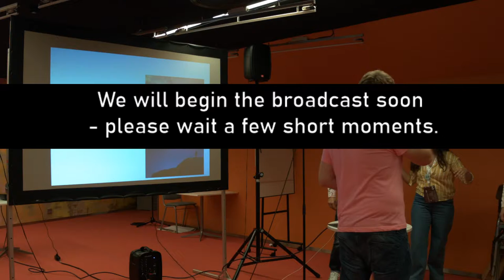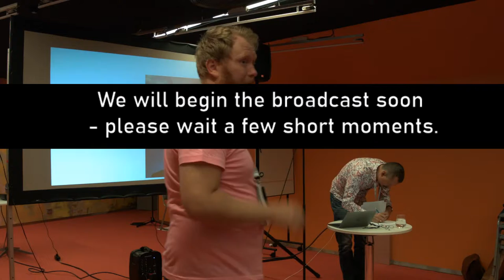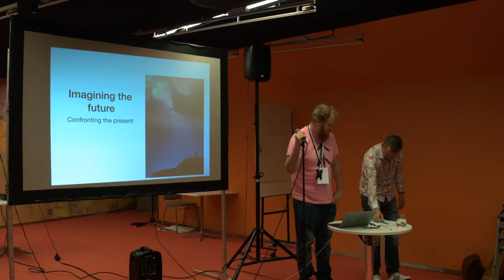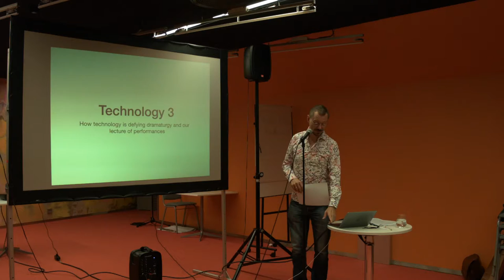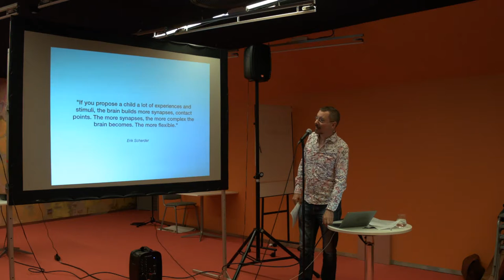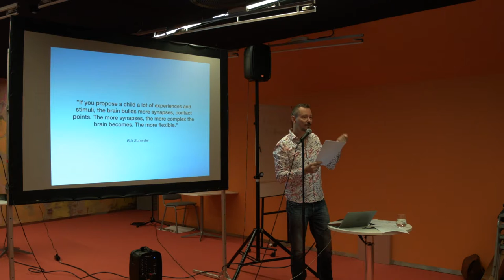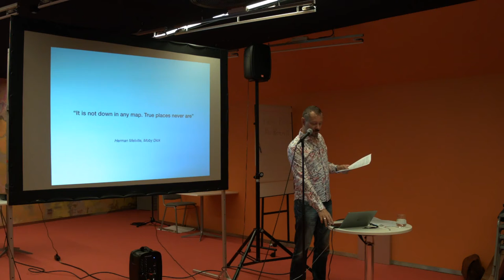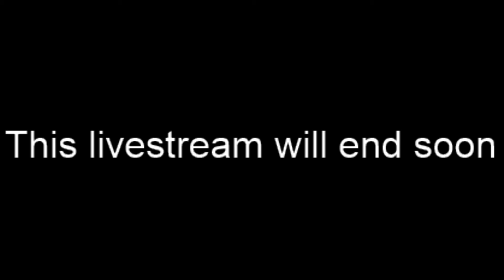New technologies and new contents at the ASSITEJ Artistic Gathering 2019 in Norway on Tuesday 3 Sept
Imagining the future by using new technologies and new contents in the visual theatre in TYA
5:10 a.m. - 6:10 a.m. EDT (New York, UTC-4) / 9:10 - 1:10 UTC+0 / 11:10 - 12:10 CEST (Norway, UTC+2)

Imagining the future – confronting the present could be the summarizing title of the artistic trail Image Foundry DE MAAN (Mechelen, Belgium) followed the last 5 years dealing with the question: How to regenerate puppet theatre towards a more general visual approach including new media? And how to immerse the audience at a maximum by using technology? This lecture includes a presentation with some theorems and a presentation of some case studies to illustrate the main topic. Stef De Paepe is director (theatre, animation movies, audio plays), playwright, screenwriter, actor and teacher at the Erasmus Institute Brussel, RITCS (actors, directors and writers). He is the general and artistic director of ‘Image Foundry DE MAAN in Mechelen, a visual theatre production house which he transformed from a puppet theatre to a multimedia art house.